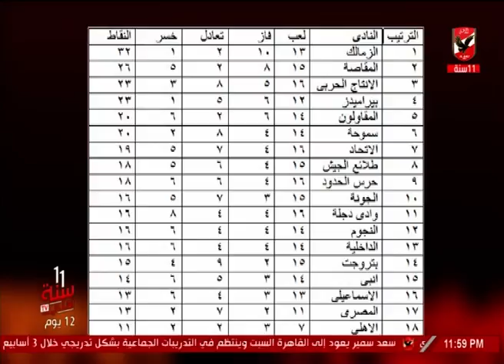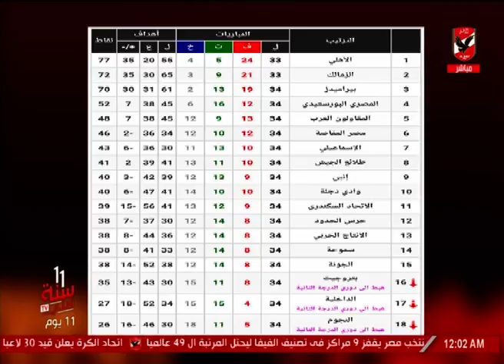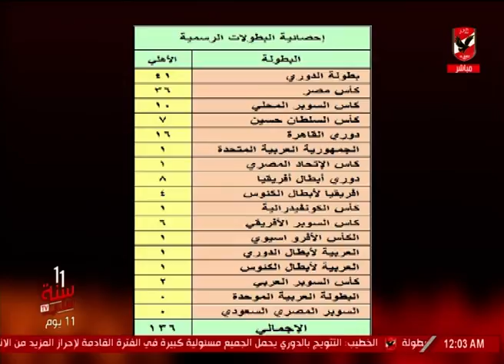حلقة ملك وكتابة 25-7-2019